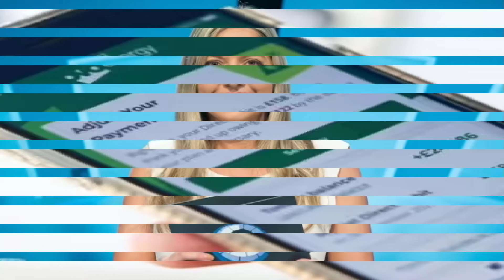BBC star Victoria Coren Mitchell 'driven to despair' after 'thousands taken from account'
UKTV BBC VictoriaCorenMitchell OvoEnergy Victoria Coren Mitchell has taken to social media to share her "terrible" experience with Ovo Energy.